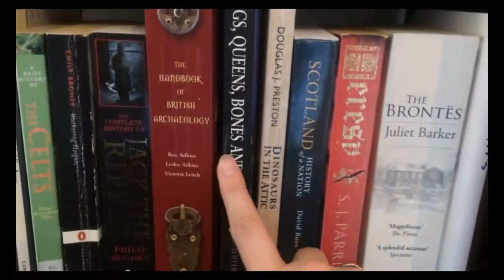First They Killed My Father ~ by Loung Ung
I recently had the opportunity to go to Cambodia, and while I was there I learnt about what happened to the Cambodian people in the 1970's. So on my way home I picked up this book to educate myself more on the subject.